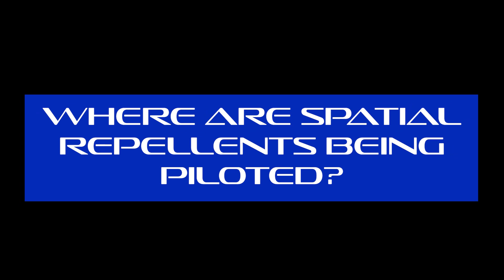Malaria Gamechangers: Creating a protective shield using spatial repellents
Part 7 of our Malaria Gamechangers series highlights innovative, low-cost spatial repellent products that have shown to safely protect homes from malaria for up to eight months.

Developed by @S.C.Johnson, these new products - Guardian™ and Shield™ - create a protective shield against mosquitoes, using natural air flow to passively emanate the active ingredient, transfluthrin - no flame or electricity required. Both products require minimal handling and can be hung in semi-enclosed and enclosed spaces. "You put it in a space, and they repel mosquitoes without any interaction or maintenance," said Tom Putzer, Director of SC Johnson's Base of the Pyramid Group.

Guardian™ is made from 3D mesh fabric and protects up to eight months; and Shield™ is a clear coated plastic sheet that protects up to 30 days. Both products are low-cost and lightweight, making them ideal for rapid and large-scale distribution. SC Johnson has partnered with the University of Notre Dame, UNITAID, the Bill & Melinda Gates Foundation, and a host of government and NGO partners to conduct a series of clinical trials in Indonesia, Peru, Kenya and Mali. Results to-date have shown that they are both effective at preventing mosquito bites and reducing malaria.

SC Johnson is working towards @who policy recommendation for these products. In the meantime, the company has invested in local manufacturing in Nairobi, Kenya, to accelerate distribution, with a goal of producing enough supply of spatial repellents to reach 17 million people annually in East Africa alone.

I recently interviewed Mr. Putzer at SC Johnson's headquarters in Racine, WI.